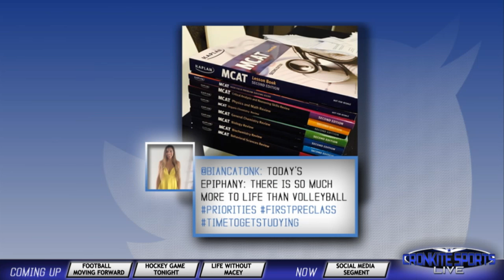Cronkite Sports Live: October 23, 2015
It's ASU Football's bye week, but CSL is still fully in action. Join us as we break down all ASU athletics and find out what is happening with the football bye week!